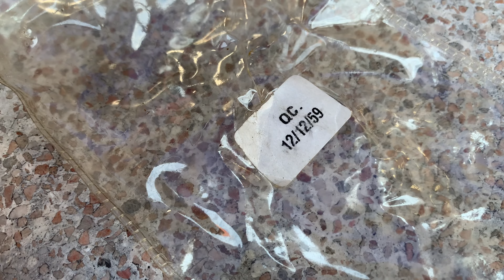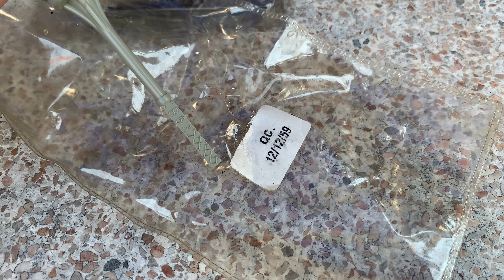ปลั๊กเช็คน้ำมันเครื่องแต่ง Yamaha แท้ศูนย์ Aerox